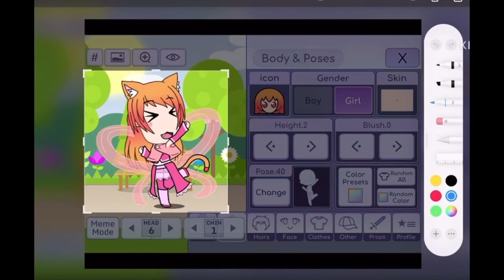Weird But Funny Glitch In Gacha Life || Addie ParBear